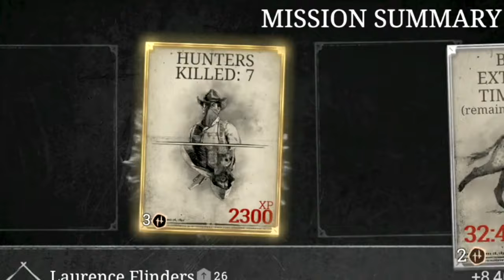Hunt: Showdown - Longest Ever Headshot in Hunt Solo Full Match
So we're uploading again, most of my games on stream are now solo and we got this nice game where we landed LITERALLY the longest ever headshot on hunt! Enjoy

Catch us also on the live streams, Links are all below